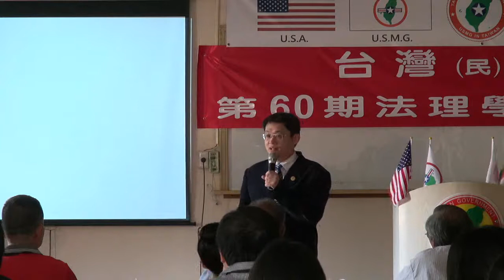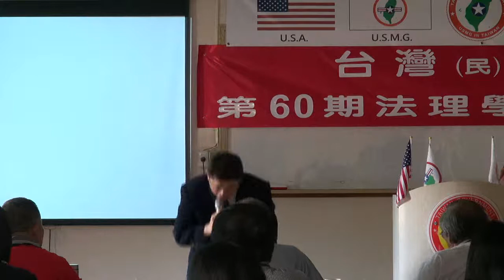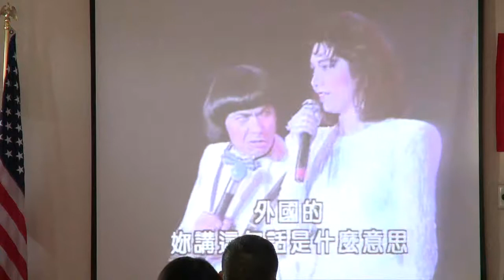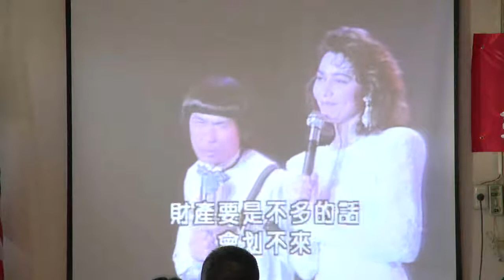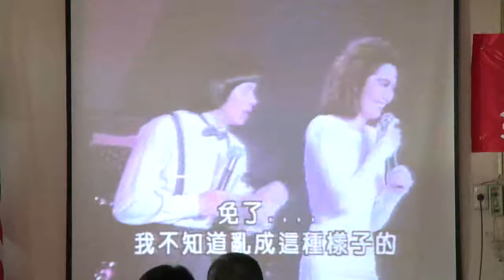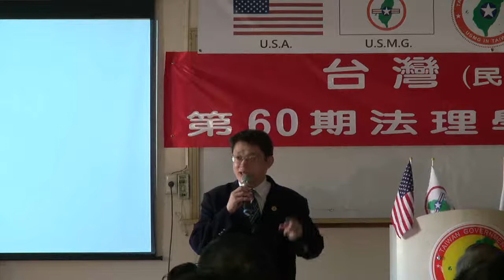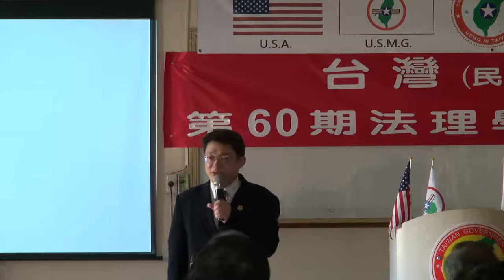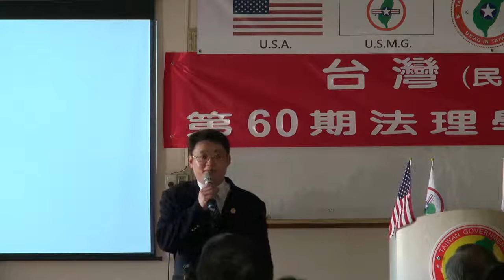130714-10-台灣人民的沉睡與甦醒-鄭智仁-台灣(民)政府第60期法理學院研習會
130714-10-台灣人民的沉睡與甦醒-鄭智仁-台灣(民)政府第60期法理學院研習會